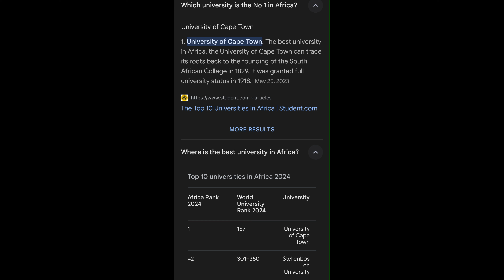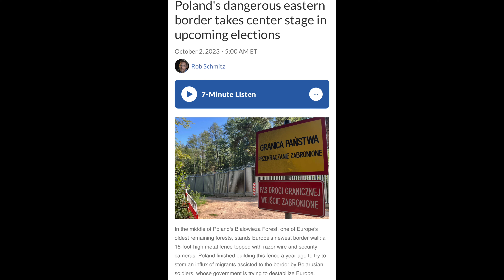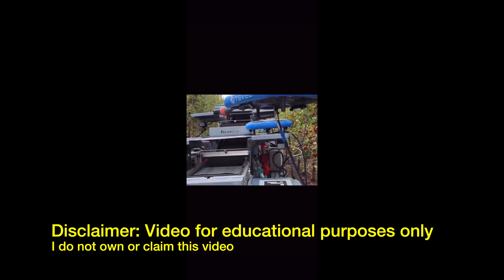South Africa 🇿🇦 Why Africans Migrate Here?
Visiting Cape Town, South Africa Iv'e noticed many Africans here are not from South Africa.